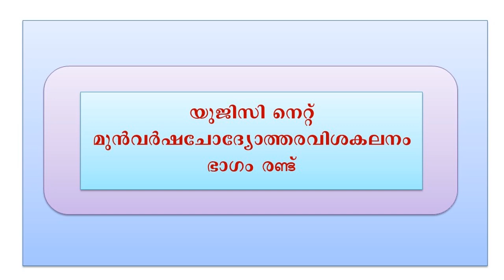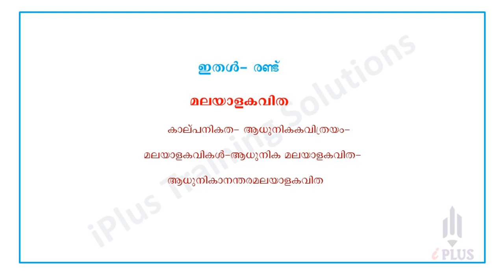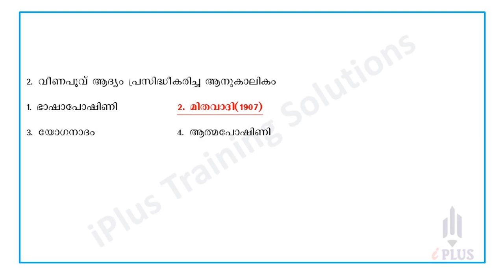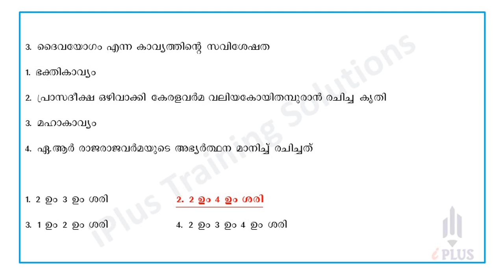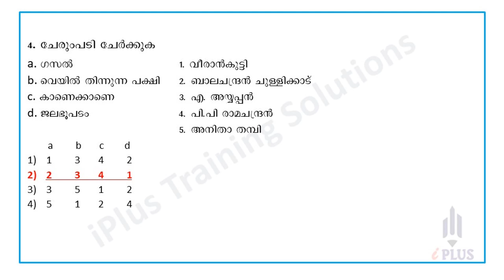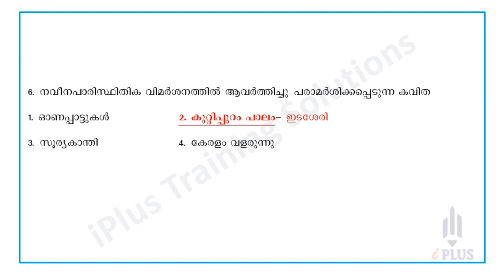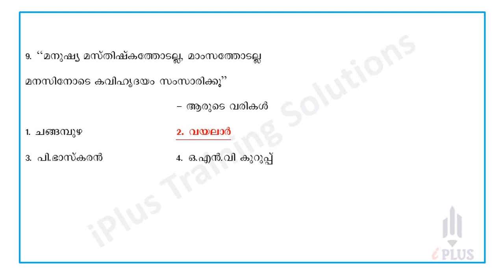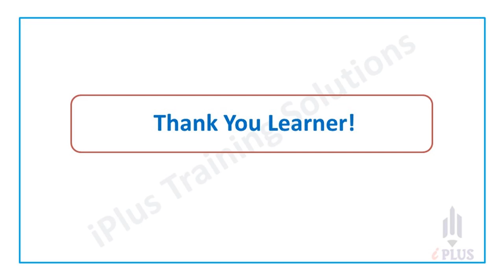NTA UGC NET Malayalam Unit 2 PYQ Video YT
NTA UGC NET Course Details:

ℹ️ Recorded video classes covering 100% of the syllabus with a facility for personal doubt clearance.

ℹ️ Access to crisp and clear notes to save your time.

ℹ️ More than 1500 MCQ practice and 100+ mock tests in NTA NET exam format via our e-learning platform and android app.

ℹ️ The entire syllabus would be covered in a systematic manner, with a one-on-one doubt clearance facility.

PS: videos are not accessible on iPhone/iPad & printable notes are not available.